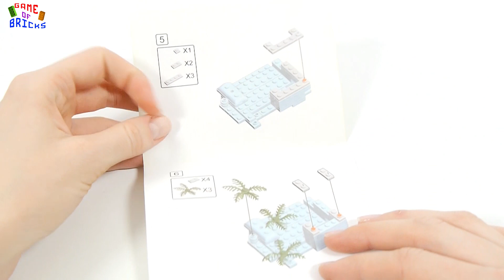Igrolend 265-548 Sniper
Music used in video:
00:00 Universal by Vibe Tracks